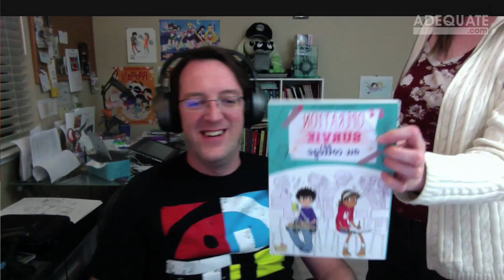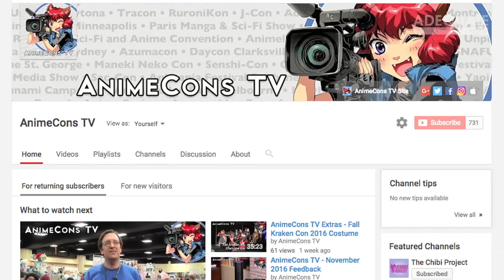AnimeCons TV - 2016 & 2017 Predictions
It's time to review our 2016 convention predictions and make new ones for 2017.